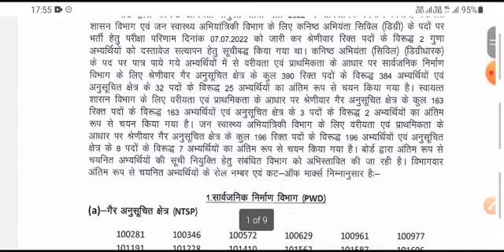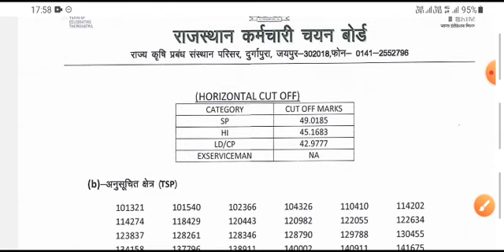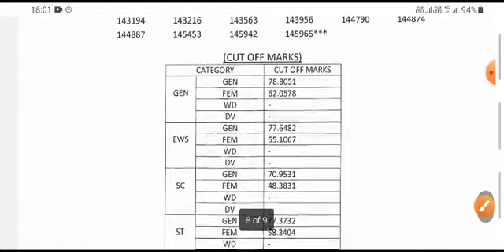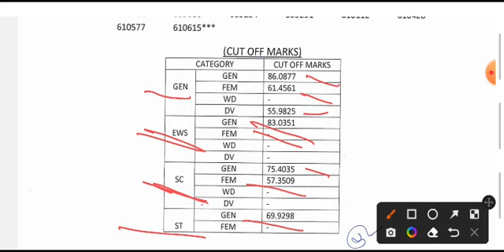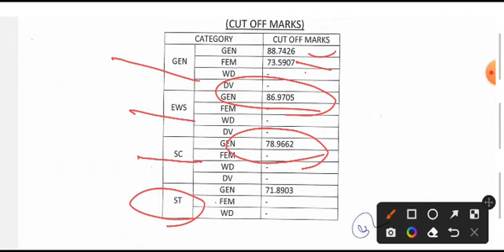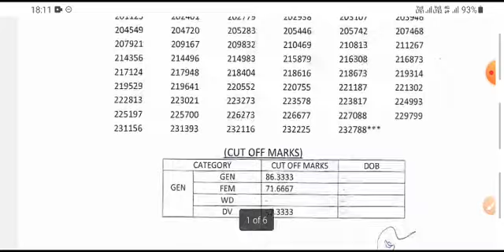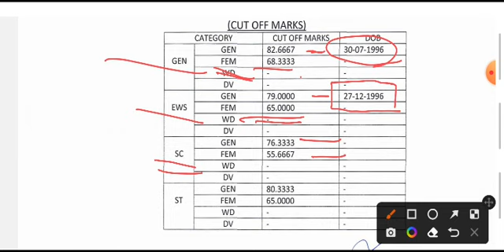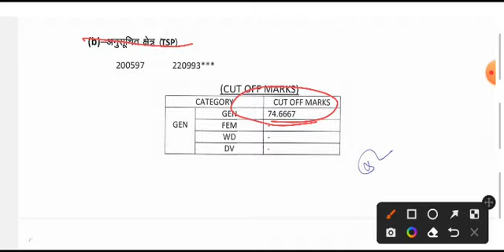Rsmssb JE Result 2022 Out || Jen Result 2022 || Rajasthan jen result 2022